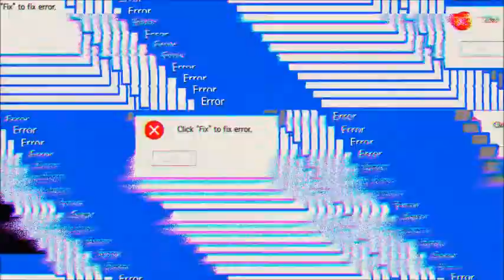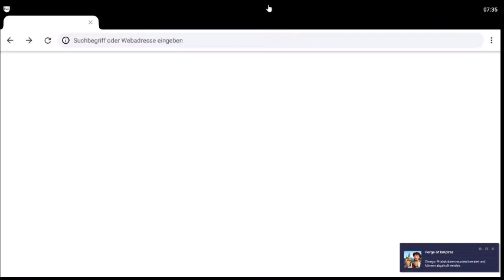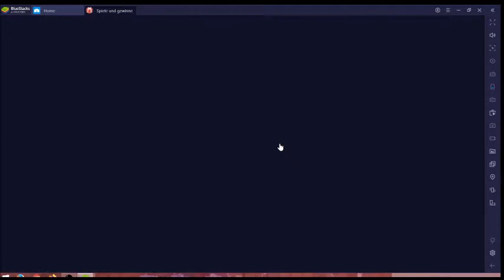Forge of Empires #05.04 JndT [XL] (BlueStacks)